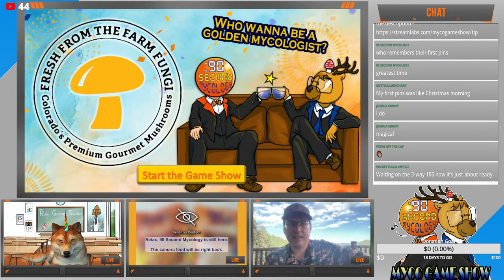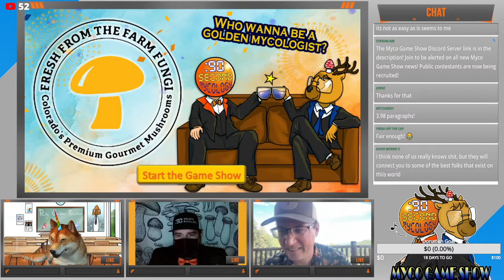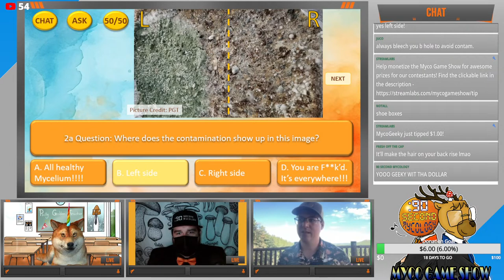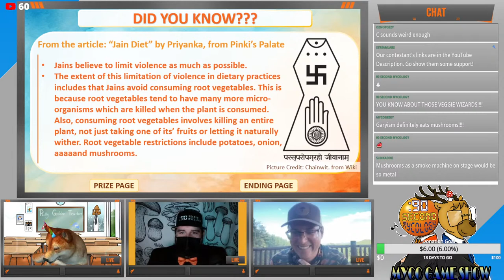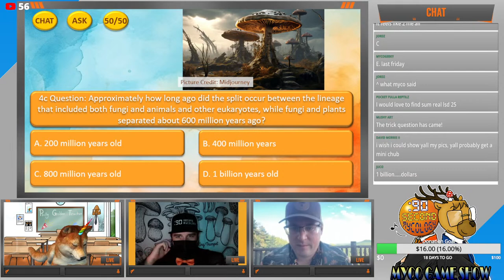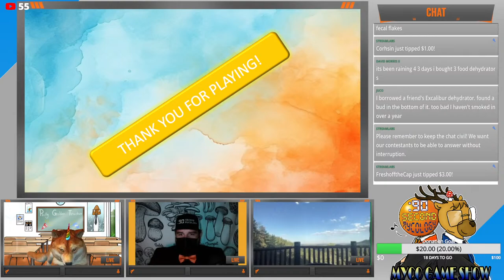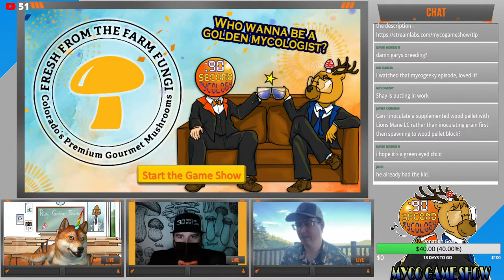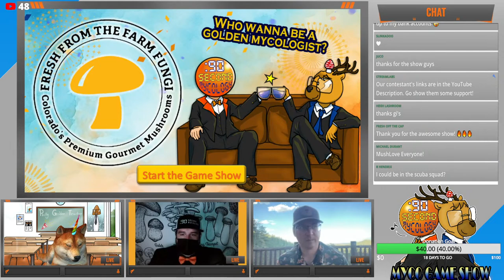The Myco Game Show Episode 4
Gary's Book

For the 4th episode, we are bringing on Gary from  @FreshfromtheFarmFungi . Gary is an expert in the field of mycology and we would love to put his knowledge to the test in our gameshow. Does he have what it takes to be a golden mycologist? Tune in to find out!

Citation of the reference website used in Ep4 Myco Game Show.

Question #
Author or compiler name (if available). “Posting Title.” Date of access.

Question 1b
Hannah Vickers. “What Is a Fairy Ring And What Causes Them?” The Woodland Trust, Date of access: 06/27/2023.

Question 2b
“Mold Vs. Yeast” Biology Wise, Date of access: 06/27/2023.

Question 2c
WebMD Editorial Contributors. “What Is Otomycosis?.” WebMD, Date of access: 06/27/2023

Question 3a
Priyanka “Jain Diet.” Pinki’s Palate, Date of access: 06/27/2023

Question 3b
Susan Fraser. “The Mushroom Coffin: an Eco-Friendly Option for Burial.” In The Light Urns, Date of access: 06/27/2023

Question 3c
Michael Marks & Caroline Covington. “No, Not Matthew McConaughey. This Texas ‘Fun-gi’ Is A Rare Mushroom.” Texas Standard,  Date of access: 06/27/2023

Question 4a
“Termitomyces titanicus.” Wikipedia, the free encyclopedia, Date of access: 06/27/2023
“The World’s Largest Edible Mushroom Lives in Symbiosis with Termites and That’s Why It Grows So Huge.” Earthly Mission, Date of access: 06/27/2023

Question 4b
Andy Fell. “Receptor location matters for psychedelic drug effects.” UC Davis Health, Date of access: 06/27/2023.

Question 4c
Duke University. “The Evolution of Our Fungi Relatives.” Phys.Org, Date of access: 06/27/2023.